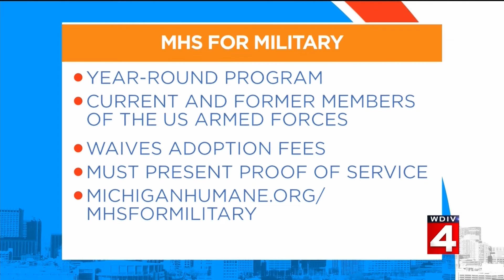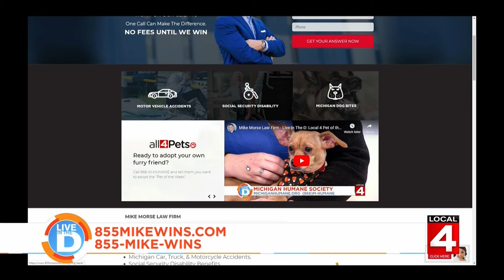Mike Morse Law Firm - Live In The D: Local 4 Pet of the Week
Mike Morse Law Firm - Live In The D: Local 4 Pet of the Week - Adopt a pet on Mike! or call 855-MIKE-WINS
This week, a two-year-old, very handsome fellow named Lord Elrond is looking for a home! He’s an outgoing and loving rabbit who will make a great new member of any family. If you choose to welcome Lord Elrond into your home, Mike will cover the standard adoption fees!

In addition, the MHS is currently giving our veterans a chance to adopt a pet for free! Simply have your military ID or proof of Honorable Discharge (usually your DD 214 form) and you can adopt a pet!

Thank you to the team at WDIV Local 4 / ClickOnDetroit and the Michigan Humane Society for the opportunity to help find Marilyn a new home. ❤️

Michigan’s Largest Personal Injury Law Firm with more than 20 years of experience and over $800 Million Dollars won for our clients.

Michigan Car, Truck, & Motorcycle Accidents.
Social Security Disability Benefits.
Michigan Dog Bites.

MICHIGAN CAR ACCIDENT LITIGATION THAT LEADS THE WAY
The Mike Morse Law Firm has been trusted by thousands of people involved in car, motorcycle, and truck accidents all across Michigan. Our experienced attorneys have collected more than 800 million dollars. Put our expertise to work for you.

SOCIAL SECURITY DISABILITY BENEFITS. SIMPLE AND FAST.
At The Mike Morse Law Firm we are experts in Social Security Disability Benefits. You don’t need an appointment to meet with someone on our legal team to get your social security disability claim started. Get help with Social Security Disability Benefits.

MICHIGAN DOG BITE ADVICE YOU CAN COUNT ON
Millions of dollars have been awarded to Michigan dog bite victims with the help of the attorneys and legal professionals at The Mike Morse Law Firm. Our legal team will go the distance to make sure your Michigan dog bite case is handled quickly and professionally so you can focus on your recovery. We will fight hard to get the money you deserve.

MAKE THE CALL THAT WILL MAKE THE DIFFERENCE
At The Mike Morse Law Firm we treat clients like family by providing the best customer service in town. Every client matters and every case matters.

Mike Morse Injury Law Firm